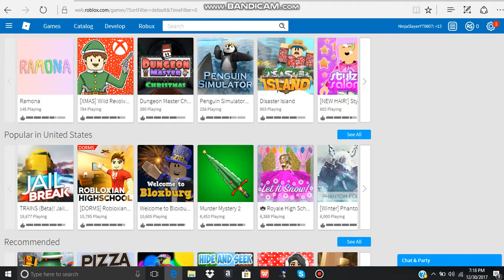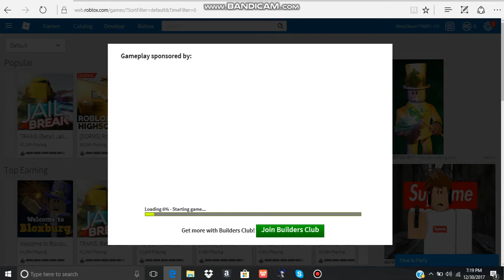Roblox Jailbreak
That's my friends YouTube channel.